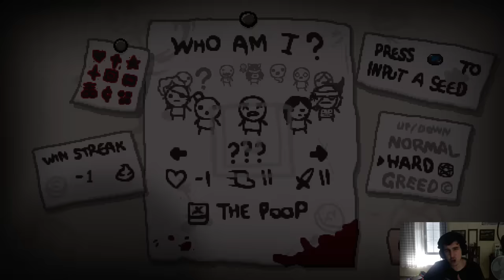Cuando todo va bien desde el principio | THE BINDING OF ISAAC: REBIRTH - AFTERBIRTH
Hay mucha información útil en la descripción, echa un ojo!

POR TWITCH TAMBIÉN HAGO COSITAS ^^

Steam: Alberto0o0